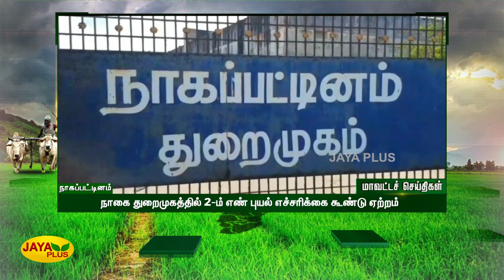மாவட்ட செய்திகள் | நண்பகல் 12 மணி | 24.10.2022 | District News | Jaya Plus